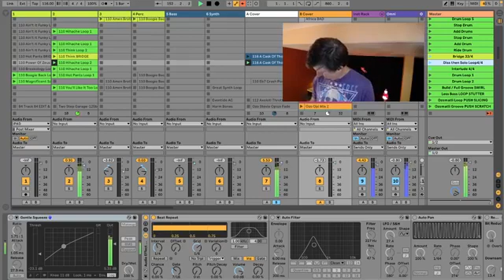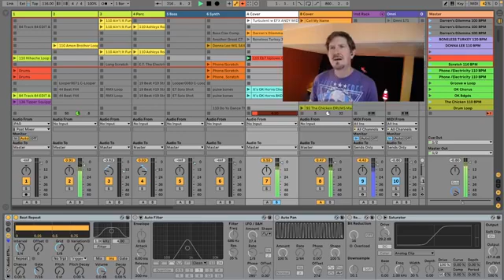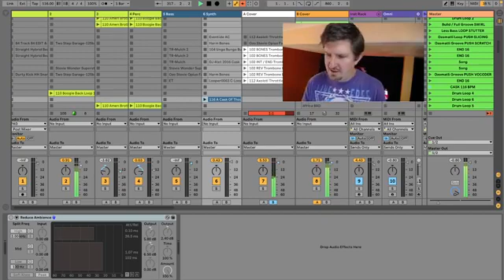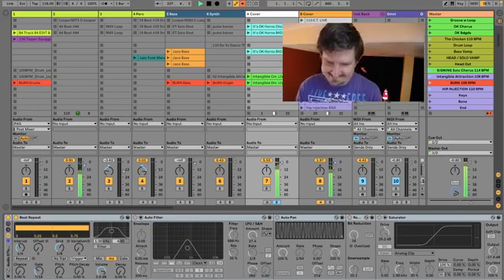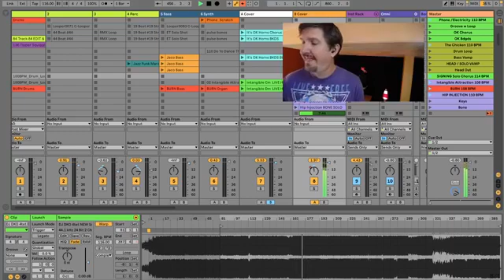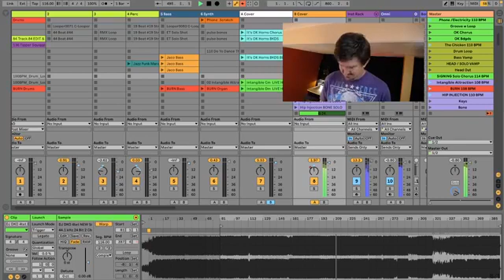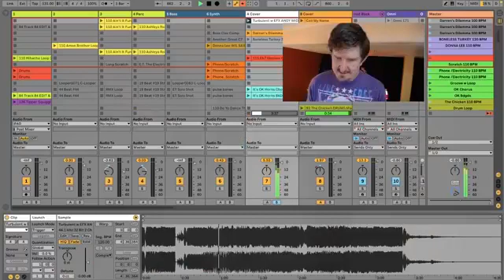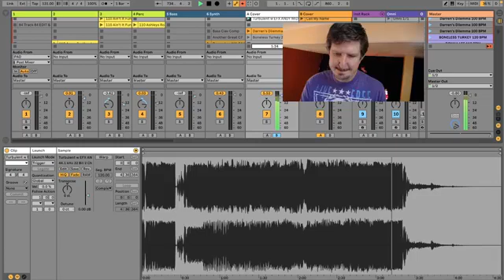Funk'd Up Friday #20